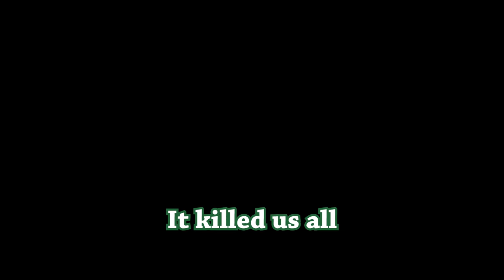The Pigeon SCP | SCP: Secret Laboratory